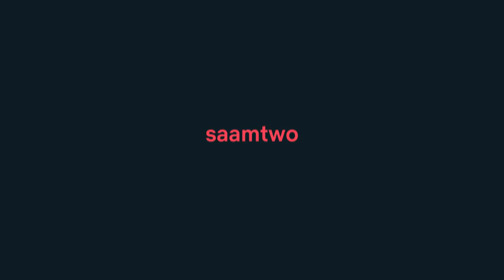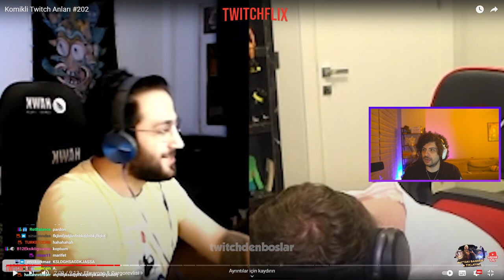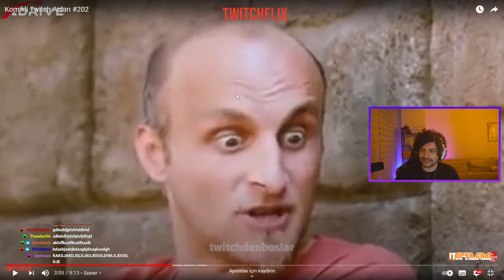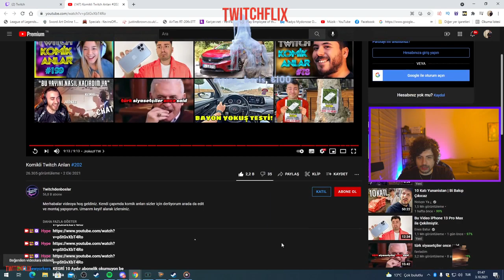Komikli Twitch Anları #202'e Tepki | Hype